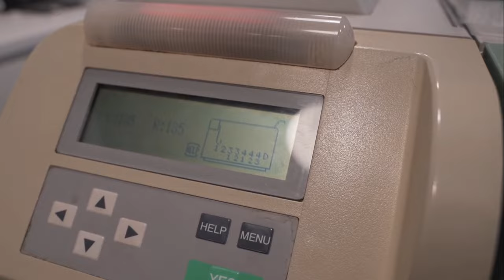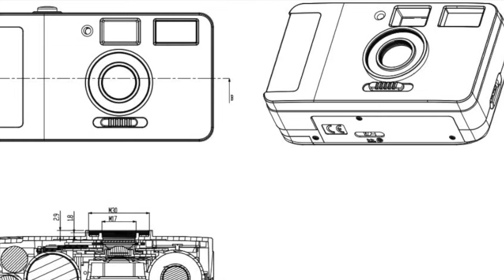Nana - ‘Next-Gen’ Reusable 35mm Point and Shoot Film Camera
FilmNeverDie making a new metal chassis, motorized, improved optic, reusable 35mm point and shoot Film Camera - inspired by Contax T2.